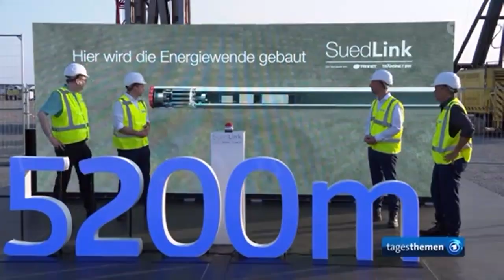Windkraft in Schleswig-Holstein mit Südlink Strom für Bayern und Baden Württemberg ?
Die Bundesregierung greift nach dem Stromnetzbetreiber TenneT. Kommt nun die staatliche Netzgesellschaft? Und welche Folgen hätte das Ganze für Steuerzahler und Verbraucher?

Von Angela Göpfert, ARD-Finanzredaktion

Seit wann hat der Bund Interesse an TenneT?

Bereits seit Herbst 2022 führt die Bundesregierung intensive Verhandlungen mit dem niederländischen Übertragungsnetzbetreiber TenneT. Ziel ist der Kauf großer Teile des deutschen Stromnetzes von TenneT.

Insidern zufolge soll der Bund nun fast am Ziel sein: Eine Vereinbarung sei möglicherweise nur noch eine Frage von Tagen. Der Deal würde über die staatliche KfW abgewickelt werden. Die Gespräche könnten aber auch noch scheitern. Die Bundesregierung selbst hält sich bedeckt. "Wir haben da keinen neuen Stand", sagte ein Sprecher des Bundeswirtschaftsministeriums heute in Berlin. Es gebe keine Einigung.

Wer steckt hinter TenneT?Der niederländische TenneT-Konzern, der sich zu 100 Prozent in Staatsbesitz befindet, gehört zu den großen europäischen Betreibern von Höchstspannungs-Leitungen - den sogenannten "Stromautobahnen". Allein in Deutschland verfügt TenneT über ein Netz von mehr als 10.000 Kilometern Länge.Was macht TenneT in Deutschland?Ursprünglich waren diese Leitungen im Besitz des Düsseldorfer Energiekonzerns E.ON. Die EU-Kommission hatte jedoch die Trennung gefordert, da sie den Energieriesen im Verdacht sah, die Strompreise in Deutschland durch Ausnutzung seiner Marktmacht in die Höhe getrieben zu haben. 2010 erfolgte daher der Verkauf der E.ON-Netze an den TenneT-Konzern.

Stromnetz im Visier
Was will Deutschland mit TenneT?